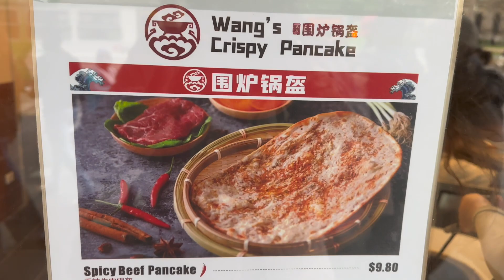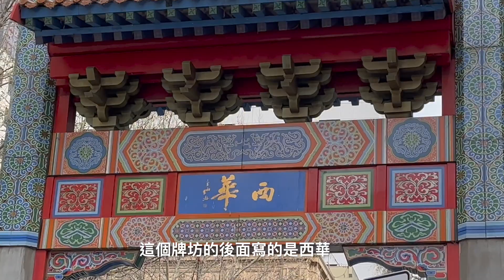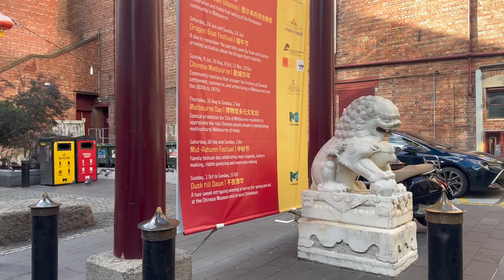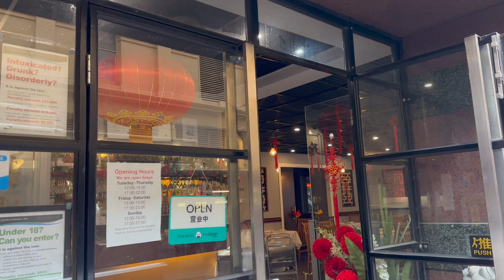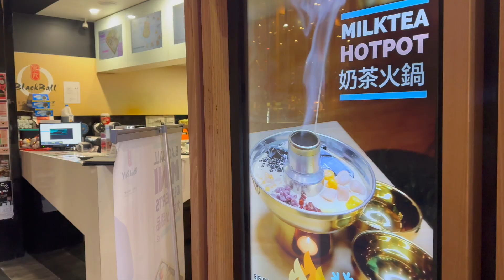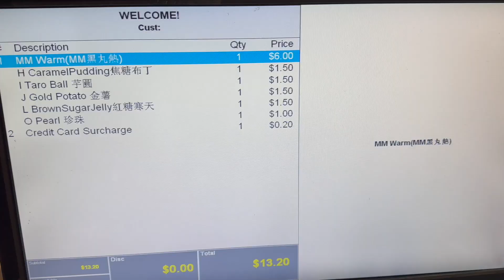墨爾本中國城/ 澳洲/ 墨爾本/Melbourne/Chinatown/ 生活旅遊在澳洲第 29集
墨爾本中國城是美食愛好者的天堂，提供了來自中國各個地區的美食選擇，包括粤菜、川菜、湘菜、北京菜等。無論是飲茶、火鍋、點心還是中式烤肉，都能在這個地區找到。
還有許多雜貨店、超市和特色商店，提供了各種中國特產、工藝品、禮品和飾品。

以下是我之前視頻的連結，如果大家喜歡可以點開來看. 謝謝!